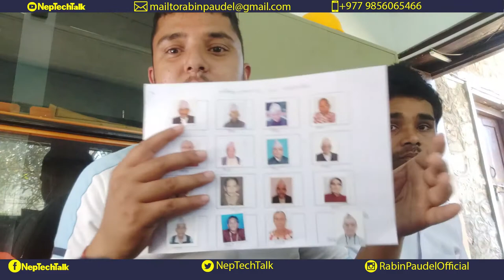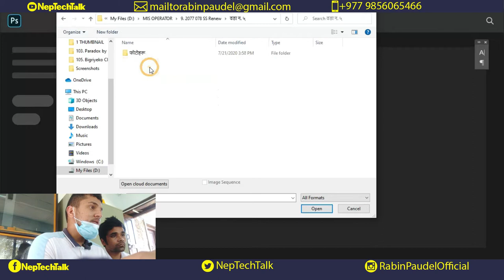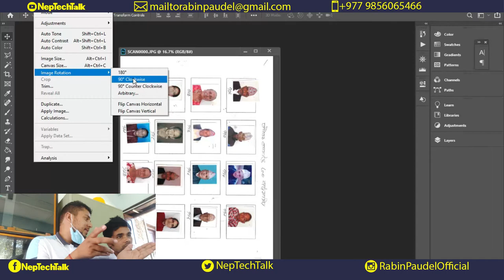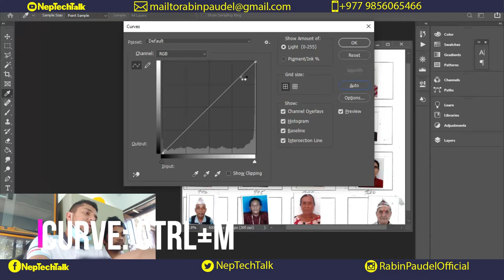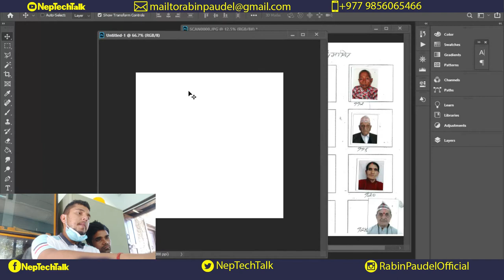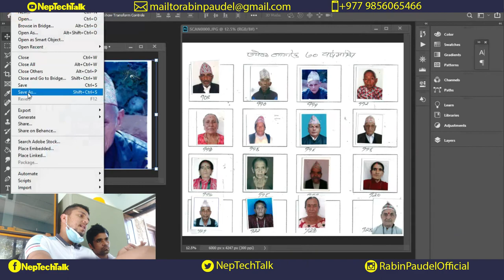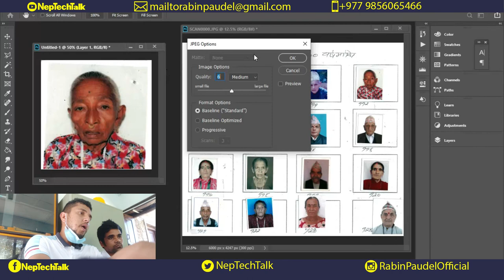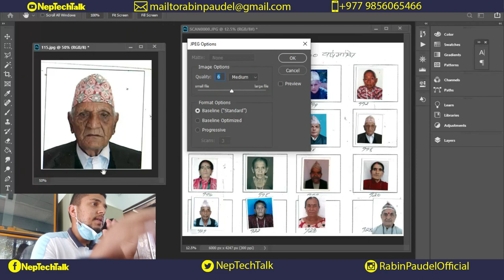Social Security Renew and Updating with Photos in VERSP-MIS Process Part I- Using Photoshop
---VIDEO FOR MIS OPERATOR AND FIELD ASSISTENT ONLY

Yo Video Ma Maile Hamile Social Security ko Update Ko Lagi Use Garirako System ma Photo Rakhna ko LagI Photo Kasari Use Garne Bhanera Share Gareko Chhu.

भिडियो हेरीसकेपछी सब्सक्राईब, लाईक, कमेन्ट र शेयर गर्न नबिर्सनुहोला ल ।

NEP TECH TALK: Its the channel to teach and share IT Related skill development video and informational videos based on Nepal.